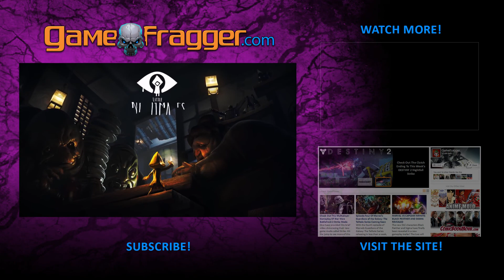Little Nightmares Complete Edition Launch Trailer Switch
Step aboard the Maw and tackle dozens of horror-themed puzzles! Grab the critically-acclaimed Little Nightmares and confront your childhood fears on the Nintendo Switch